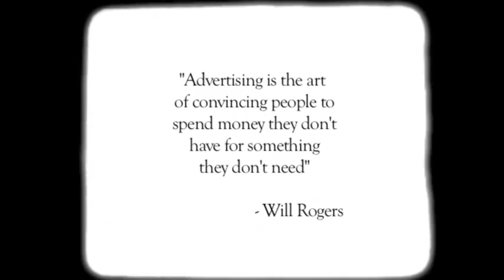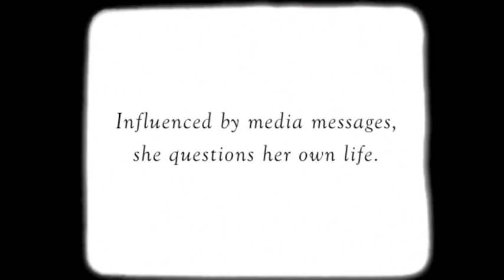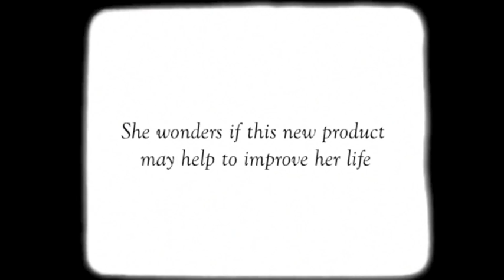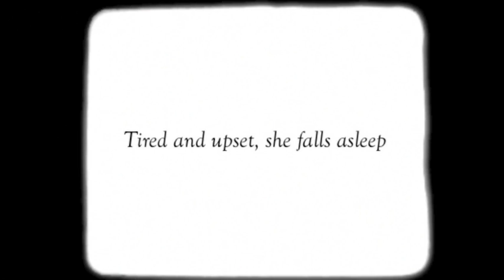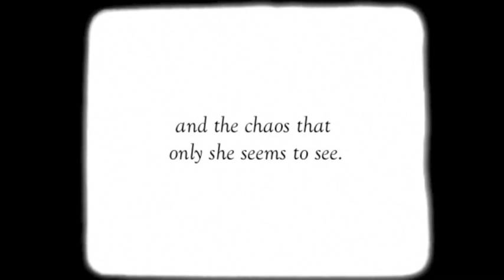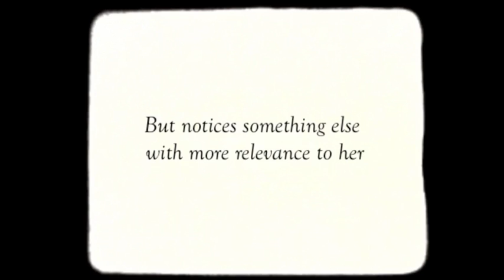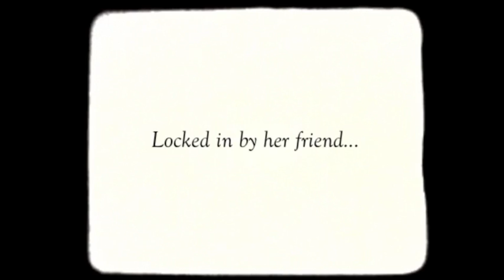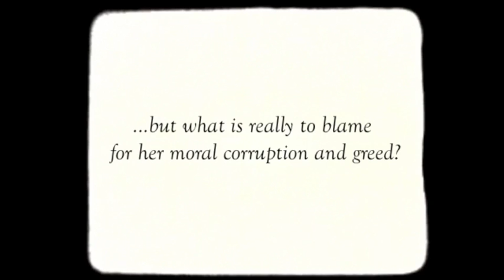Dysphoria (Short Silent Film)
As seen on Live public access Television In New York!

Dysphoria is a short silent film on the power on advertising and how advertising can influence a consumer which has a ghost feel to it

Directed By Darrell Ron Tuffs & Ayo J. Sanusi
Filmed By Darrell Ron Tuffs, Ayo J. Sanusi & Beth Carroll
Starring Beth Carroll, Jess Riches, Charlotte Lowrie & Jaymes Essex